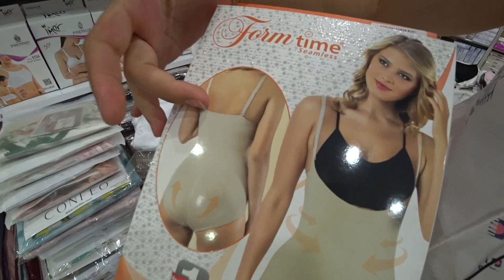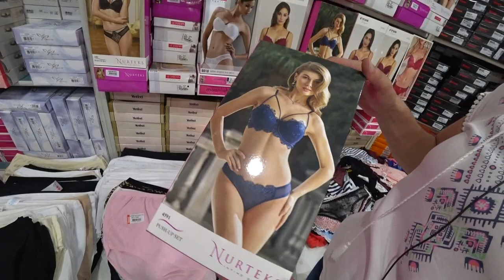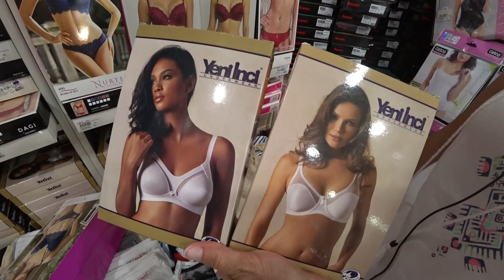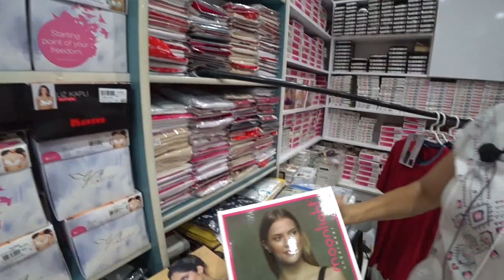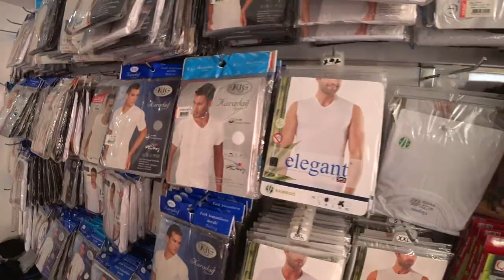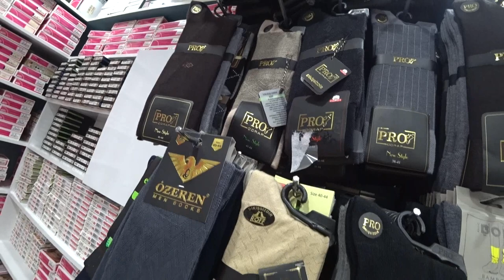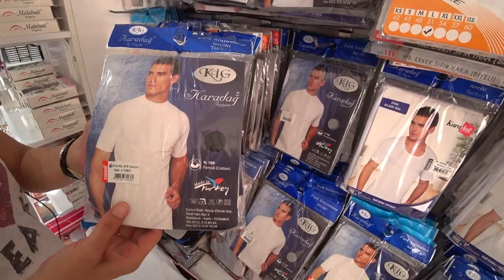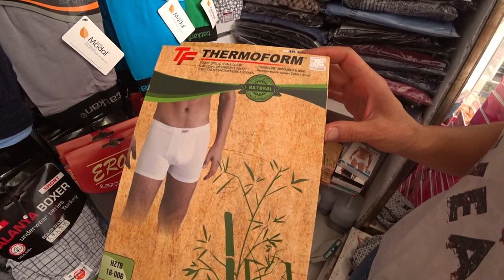Турция: МАГАЗИН НИЖНЕГО БЕЛЬЯ. Низкие цены. Супер качество и ассортимент. Шоппинг в Аланье 2021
Магазин нижнего белья Джанатан в самом центре Аланье предлагает большой выбор качественного нижнего белья для мужчин и женщин, пижам, халатов, домашней одежды по приемлемым ценам.
Большой выбор моделей, цветов, размеров до 4хл.
ℹ️ Предыдущее видео год 2019
ℹ️ Магазин расположен напротив магазина обуви Руя Кундура,
недалеко от автобусной станции в центре Аланьи
ℹ️ Эл. почта, телефон и ватс ап для справок